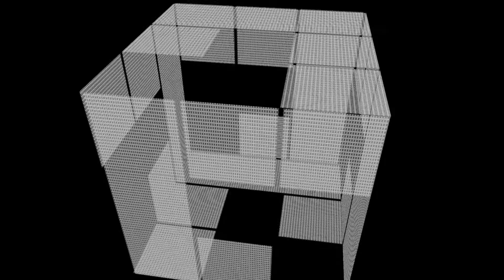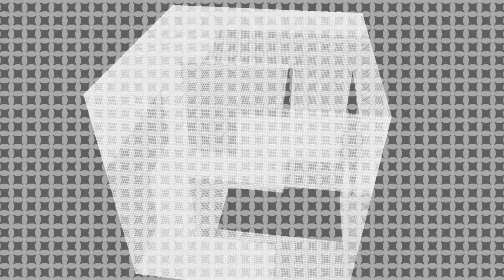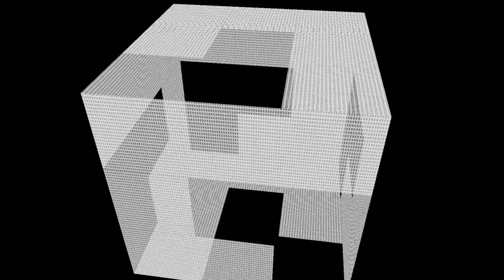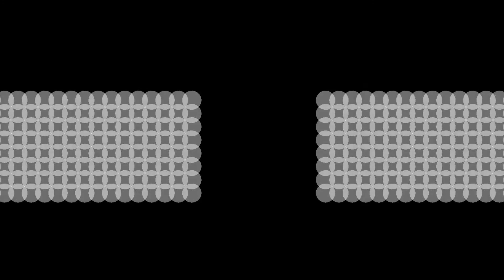GZWA - Im on the Train [TECHNO]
IG dedicated to my visuals.